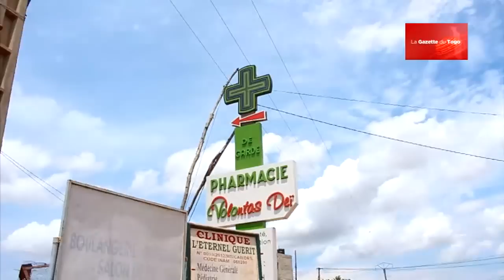La caravane contre l’impunité au Togo initiée par le FCTD a sillonné plusieurs artères de Lomé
A la suite de la conférence de presse initiée par les responsables du  Front Citoyen Togo Debout (FCTD) ce 27 mai 2020, une caravane contre l’impunité au Togo a sillonné la capitale Lomé. Aux endroits où les innocents citoyens ont été fauché par la soldatesque, des gerbes ont été déposées en leur mémoire.